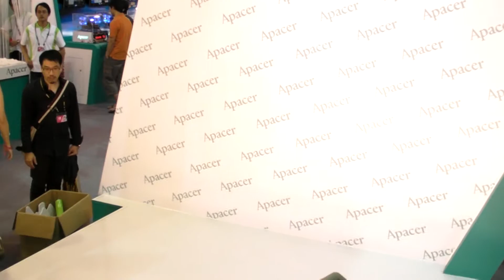Apacer SG熱舞Run The World(1080p)@2011COMPUTEX台北國際電腦展 🏆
全球第二大，亞洲第一大的資通訊專業展「2010 年 Computex 台北國際電腦展」將於 6 月 1 日至 6 月 5 日展開，呼應未來資通訊產業發展趨勢，今年的重點鎖定在雲端運算、3D 科技、電子書、行動上網及數位電子看板。此外，今年也是台北國際電腦展邁進 30 週年的里程碑，主辦單位也準備多項精彩活動 本影片未開營利